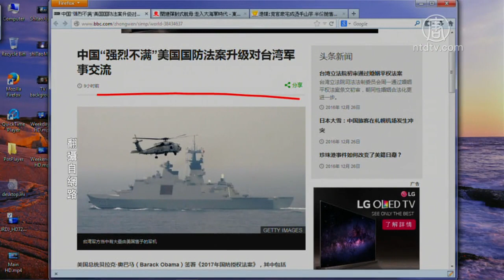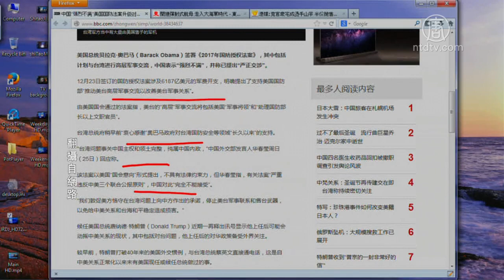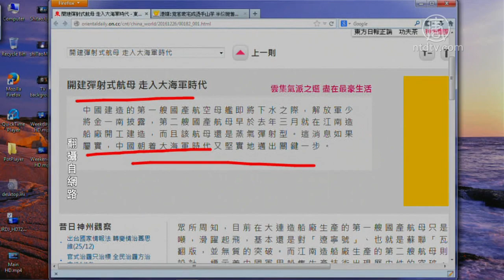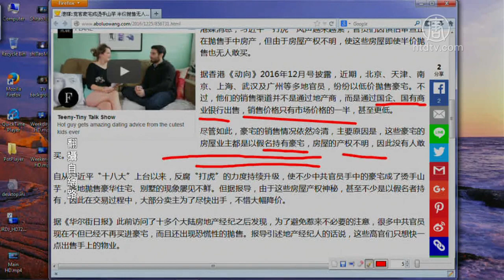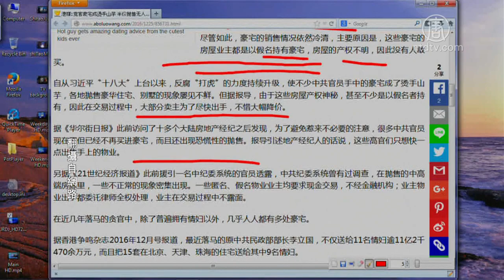【今日点击】王岐山紧盯 党官半价抛豪宅无人敢买(国防法案_对台军事交流)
【今日点击】王岐山紧盯 党官半价抛豪宅无人敢买

【新唐人2016年12月27日讯】【今日点击】（2723-2）&lt;br&gt;&lt;br&gt;&lt;B&gt;提要&lt;/B&gt;&lt;br&gt;中国〝强烈不满〞美国国防法案升级对台军事交流&lt;br&gt;开建弹射式航母 走入大海军时代&lt;br&gt;党官豪宅成烫手山芋 半价